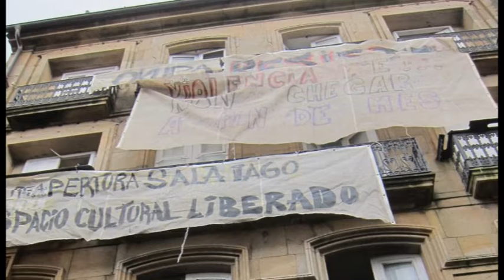Mostroscopia 3: Las Melancólicas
Tania quería ser libre... romper las barreras, en un mundo en donde la melancolia está vigilada por celosos guardianes